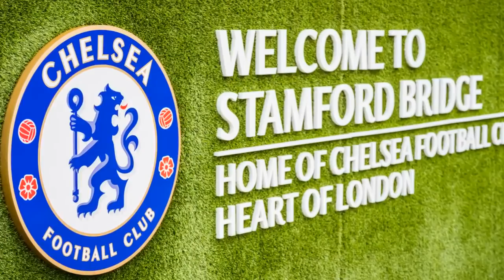Improving Hakim Ziyech will be Thomas Tuchels next Chelsea FC player project.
Once again I welcome you to Chelsea Sports Channel, where I bring you all the breaking news from Stamford Bridge and Chelsea FC. Today I  have more news coming up.

Chelsea manager Thomas will now concentrate on getting Hakim Ziyech back to his best as he works on another player 'project', says Pat Nevin.

Tuchel has impressed since replacing Frank Lampard as manager, going unbeaten in his first nine Premier League games, just three behind Maurizio Sarri's all-time record.

Kai Havertz was the latest player to seemingly reap the rewards of Tookel's impact, producing his best performance to date as Chelsea brushed Everton aside on Monday.

It follows the resurgence of Marcos Alonso and Andreas Christensen and more opportunities for Callum Hudson-Odoi and Timo Werner.

Now, according to former Chelsea player Nevin, it will be Ziyech who gets Tookel's full attention after an underwhelming start to life at Stamford Bridge.

"So he has already ticked off Alonso, Christensen, Callum Hudson-Odoi and possibly now Havertz, while Timo Werner has clearly improved too, so who is next on the list?

"I suspect it will be Hakim Ziyech, who has struggled with injuries and hence has had limited game time, which has in turn affected his match fitness.

"Watching TUCHel so far, I suspect he will not be satisfied until Hakim is also back to his best.

"That will mean another option and another thing to worry about for every other opponent Chelsea have between now and the end of the season, and beyond."

'Please play': Some Chelsea fans eager for £158k-a-week man to start vs Leeds.

Chelsea supporters hope Christian Pulisic can overcome his difficult week by featuring against Leeds United on Saturday.

Pulisic was left out of another starting XI during the Blues’ 2-0 Premier League win over Everton on Monday.

Doubts over his future at Stamford Bridge then began to surface.

Followers of Chelsea believe there is only one recipe for their struggling American star.

This is what some of them had to say on Twitter:

pulisic should start against leeds you heard it here first.

A trip to Elland Road this weekend offers Pulisic the perfect opportunity to prove himself again to Chelsea fans and the club’s hierarchy.

But mostly to Tuchel, who has given pretty much every one of his players a new platform to showcase their abilities.

With a Champions League home tie awaiting Chelsea next Wednesday, changes aplenty are expected for the Leeds clash.

This could well include Pulisic, who already has good memories of facing the Whites.

In the reverse fixture earlier this season, the 22-year-old scored his only league goal of the campaign in a 3-1 Chelsea win at Stamford Bridge.

this is my View, After everything that’s been said and spoken about Pulisic, all he needs is some sweet relief on the football pitch.

I think Tuchel will be feeling that anguish as well and should respond appropriately.